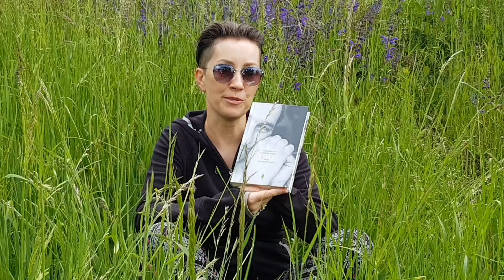Książka Wydawnictwa Czarne, do której wracasz / 25 lat Wydawnictwa Czarne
Są takie książki, które zostają z nami na dłużej, do których wracamy znów i znów, czytamy je w całości, kartkujemy, zaglądamy do ulubionych fragmentów. Czy zdarzyło Wam się przeczytać którąś z książek Czarnego parę razy?